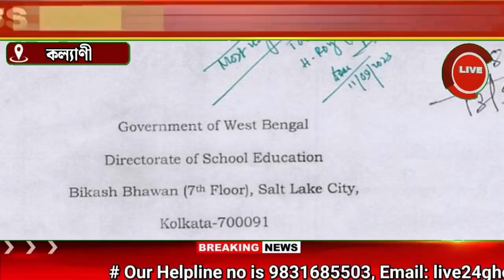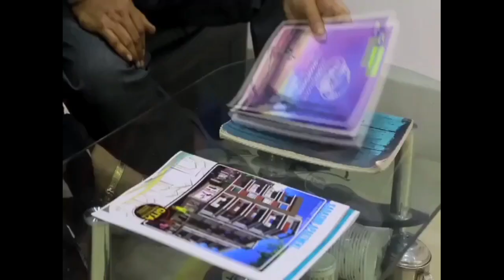Kalyani News:ভগ্নপ্রায় গয়েশপুর নেতাজি বিদ্যামন্দির স্কুলকে নবরূপে সাজিয়ে তুলতে উদ্যোগ নিলেন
ভগ্নপ্রায় গয়েশপুর নেতাজি বিদ্যামন্দির স্কুলকে নবরূপে সাজিয়ে তুলতে উদ্যোগ নিলেন স্কুলের প্রাক্তনীরা